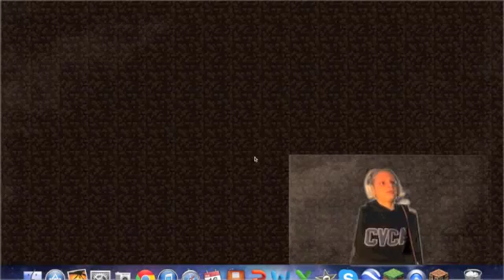Beta PvP :: GET REKT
hope youve enjoyed please in the comments write if you would like me to use green screen in my regular gaming videos